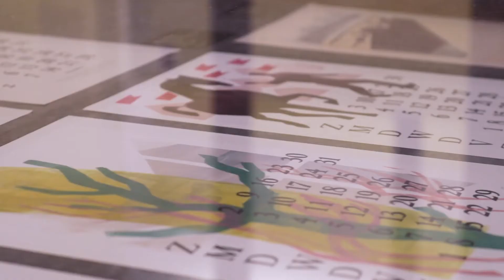Opening Werkmans Bovenkamer & Werkman werkt door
Op vrijdag 9 oktober heeft burgemeester Koen Schuiling Werkmans Bovenkamer geopend  in GRID Grafisch Museum Groningen. Tegelijkertijd is de tentoonstelling Werkman werkt door geopend.
In het bijzijn van enkele van zijn kleinkinderen kreeg de Groninger drukker en kunstenaar Hendrik Nicolaas Werkman (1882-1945) in Werkmans Bovenkamer een vaste plek in het museum en zijn stad.

Werkmans Bovenkamer kwam tot stand met hulp van gastconservator Anneke de Vries, Studio 212 Fahrenheit en Studio Schuttinga.